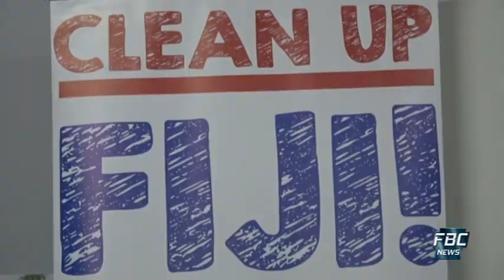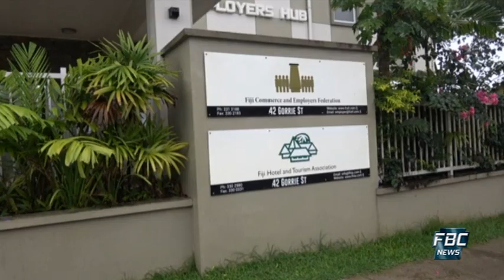Samachaar Darshan - 14 January 2021